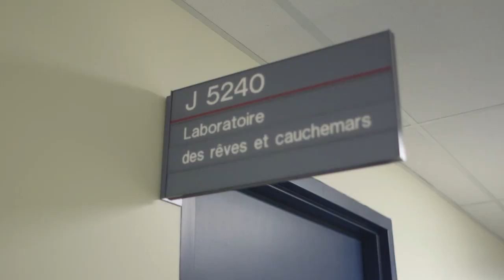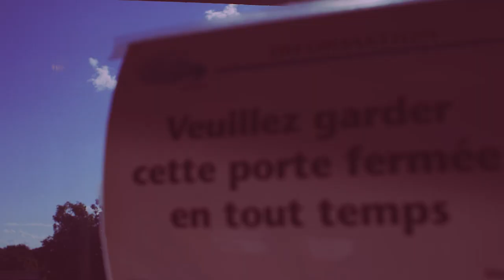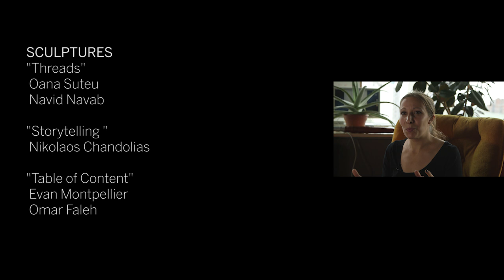XX Files : Expert dreamers : Elizaveta Solomonova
At the Dream & Nightmare Laboratory at the University of Montreal, Elizaveta Solomonova is searching for expert dreamers: people who can visit dream land and report back accurately what they see, hear, feel, and even smell. For most of us, remembered dreams are filled with sights and maybe sounds. But so much more can happen when we sleep.